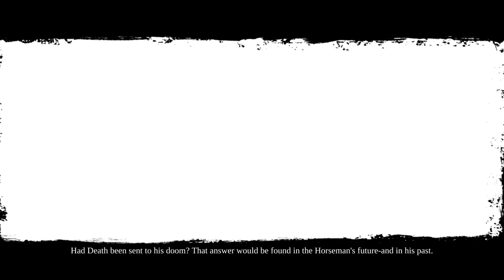I got Revived to Save the World (Darksiders II Deathinitive Edition)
Lil Sis: @Lilpeep4life12
Lil Bro: @BigBubbaJunior
Big Bro: @eliistrans18

Hello everyone, my name is Kenny, and I'm a YouTuber. On here, you will most likely see me play games and do Vlogs. BTW don't miss out on this kind of content!

Kenny's Accounts:
Xbox: TheEpicKenny
Roblox: OceanSquadPlays

Upload Schedule:
I upload videos mainly every day if not, then I'm probably busy, so always come by!

If you want to help me with these videos, then let me know on my Contacts!